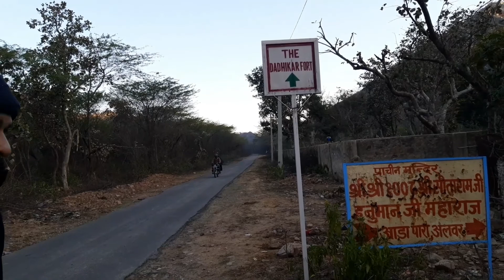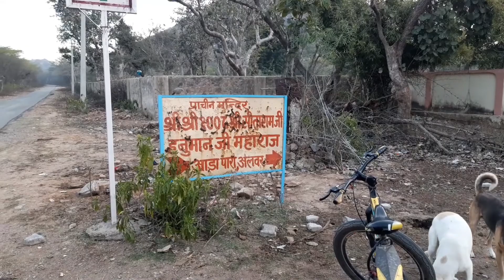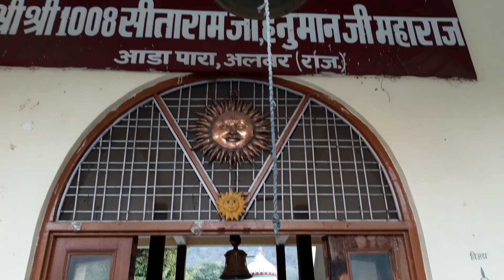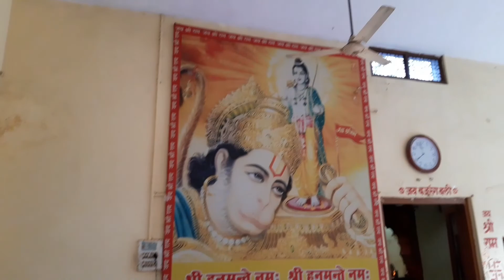Aada pada hanuman mandir || pratap bandh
hit likes.

Lots of❤